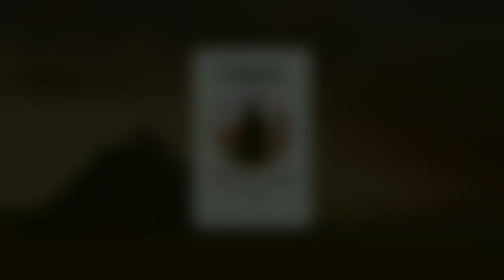Winter ముచ్చట్లు || Egyptians అందుకే అంత తెల్లగా ఉంటారు 😍 || Telugu vlogs from Egypt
I'm Sudharani from Vizag, Andhra Pradesh,India. Living in Cairo, Egypt with my Egyptian family 😊, in this channel you will see many places in Egypt, Lifestyle of Egyptians, traditional Egyptian recipes, culture and many more in Telugu language... Appreciate each and every subscriber for their blessings and love 🥰. Thanks for your support and plz do share our videos to get a bigger YT family 💗
Much love from me, Ramy, Shiny, Mama and Baba 🙏💕